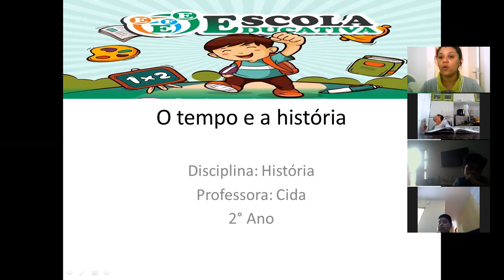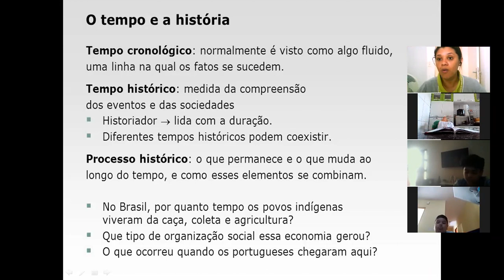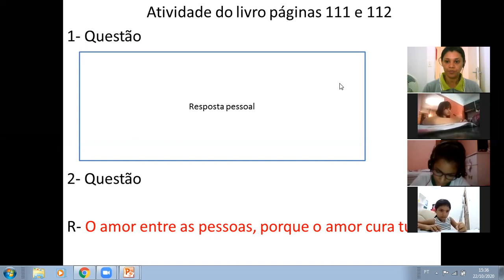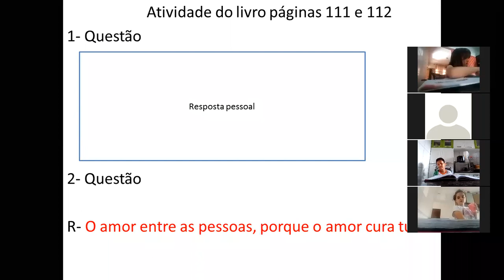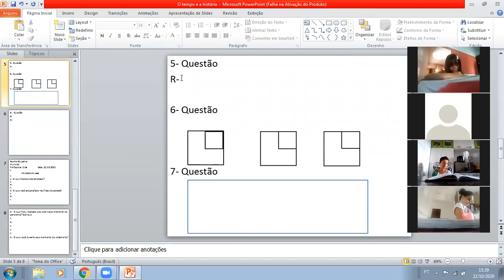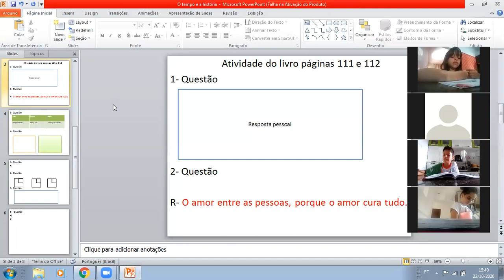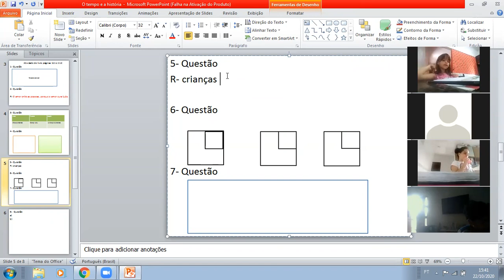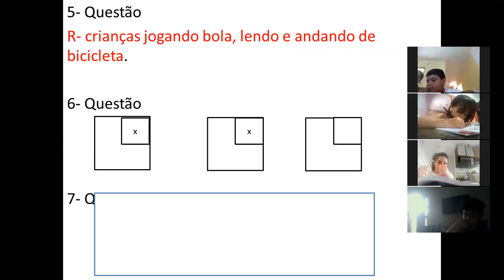AULA DE HISTÓRIA 2° ANO VESPERTINO ASSUNTO 22/ 10